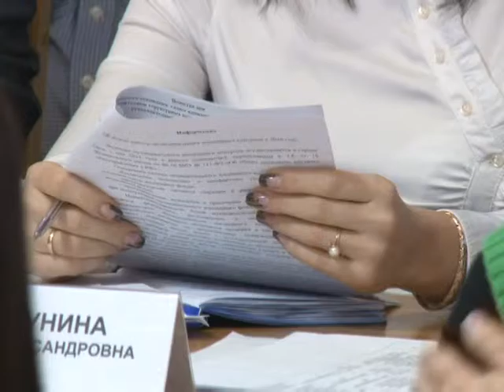Поговорили и о сквере Ермолова, и о Ленинской, и об испаряющихся деньгах для "Спецавтобазы"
Интересное начало было сегодня на еженедельном совещании в мэрии. Чиновники никак не могли разобраться почему до "Спецавтобазы" не доходят выделенные средства в полном объеме. Простой уборочной техники объяснили отсутствием денег на бензин. Предприятие должно более 4 миллионов рублей. Еще чиновники доложили, что нашли причину плохого освещения в сквере Ермолова. Подробности